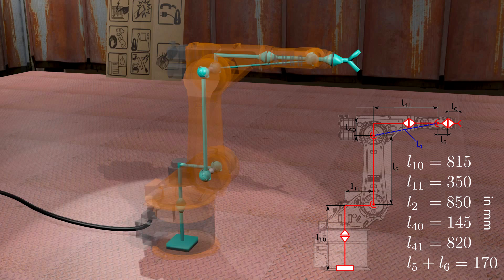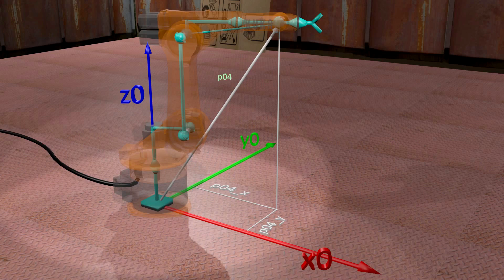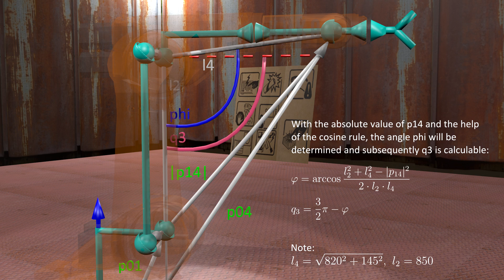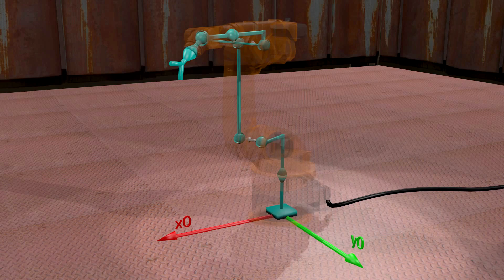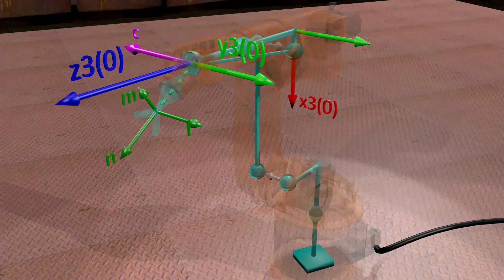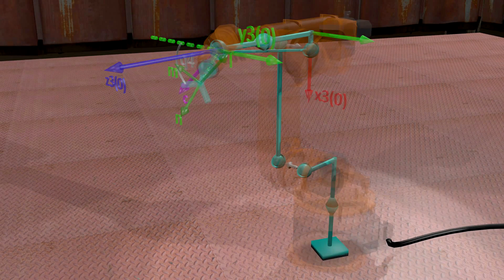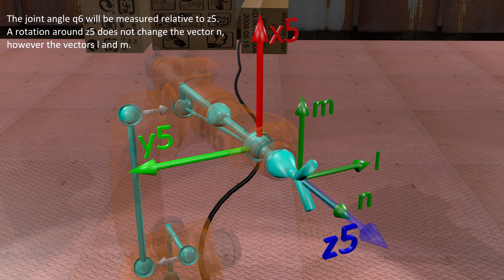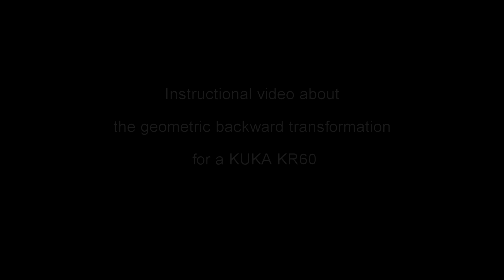3D visualization of the Inverse Kinematic of an industrial robot with 6 degrees of freedom(Kuka)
The video shows the inverse kinematic (geometric backward transformation) of an industrial robot i.e. an KUKA KR 60 robot in 3D, modeled with Blender.